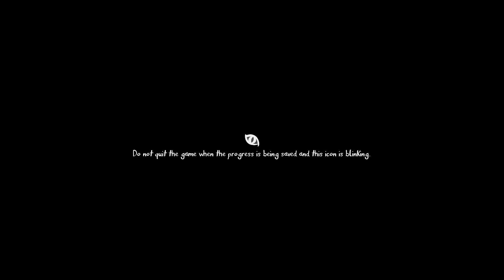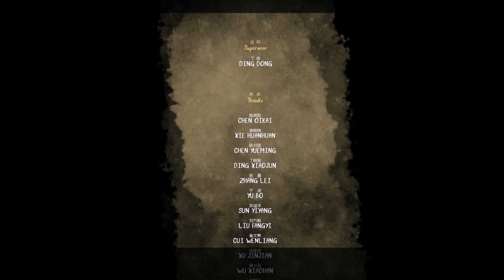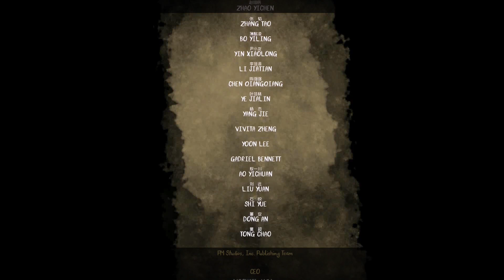The Ending [ Iris Fall ] Xbox One p5 Final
If I would of known, I would of kept going in the last video, but here is a last episode of the videogame, Iris Fall.